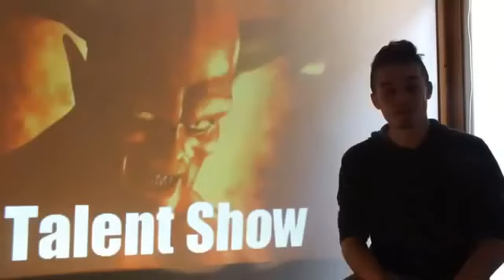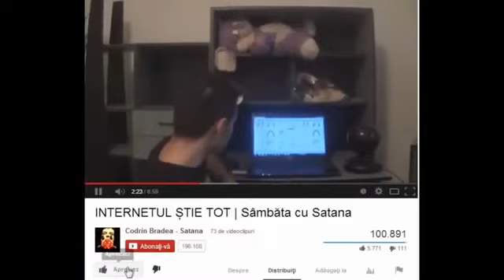Satana Cartoons Codrin Bradea